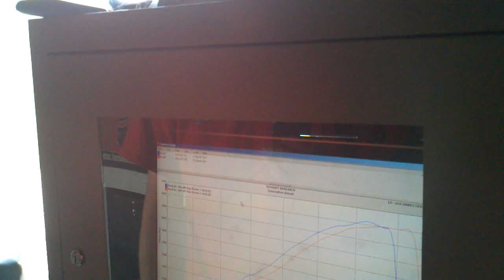Maryland Performance Diesel's Whitey on the dyno 833hp on fuel